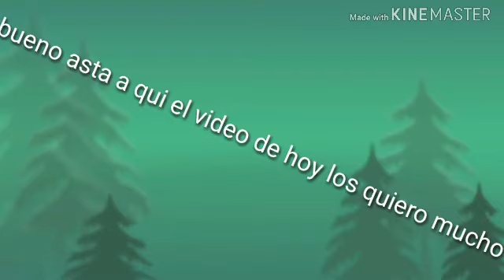24h dicoendo so y salio mal😅